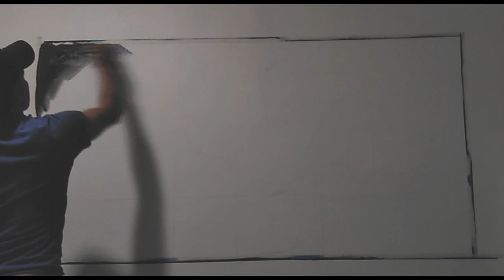Como pintar paisaje desfuminado en dos colores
REALMENTE ES UN HERMOSO PAISAJE
Aqui te enseño como pintar este hermoso paisaje en la pared con pintura acrilica espero te guste
@graciasporvisitarme7749 me para mi es un honor tenerte en mi espacio de artista, Dios TIENE EL CONTROL Y MUCHAS Bendiciones PARA TI. Sandy Artes y Más.

Para disfrutar de todo el contenido detalladamente att: Un Millón de Arte.